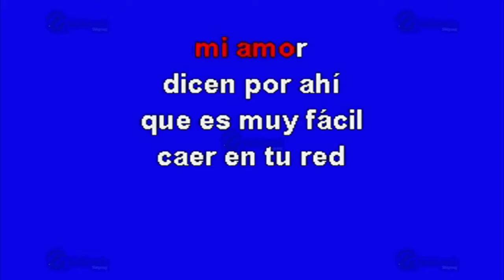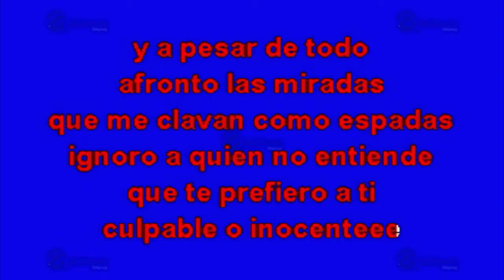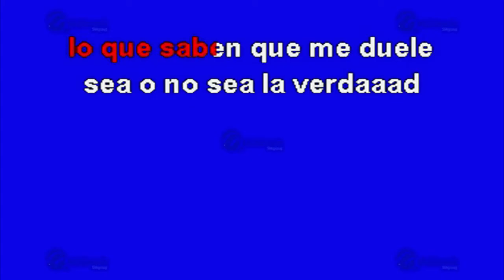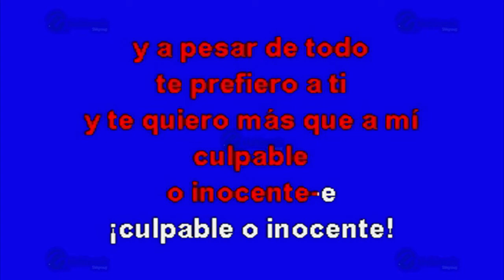Culpable O Inocente - Multikaraoke ► Éxito De Jenni Rivera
Canción: Culpable O Inocente
(Solo Como Referencia)
Fue Éxito De: Jenni Rivera

Clave Del Disco: OKE-0309
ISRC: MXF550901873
Copyright: Multimusic S. A. de C. V.